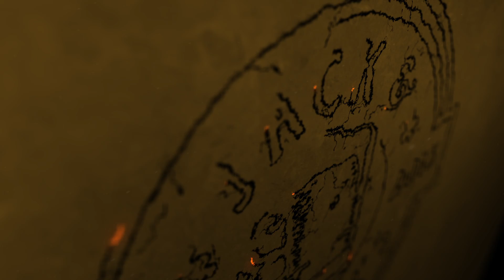Dallas Reds Announcement - New Official Pub for Events and Watch Parties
Dallas Reds, official Manchester United Supporters Club of Dallas/Fort Worth announces the new official pub is Jack and Gingers Pub in Dallas, TX
The pub is located at 2107 N Henderson Ave, Dallas, TX 75206